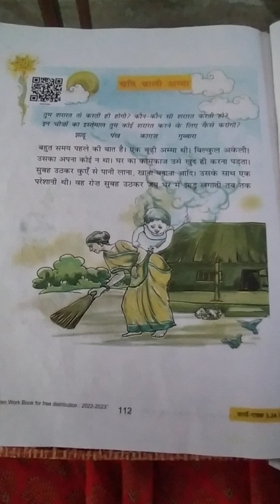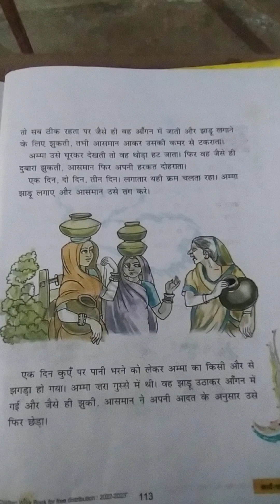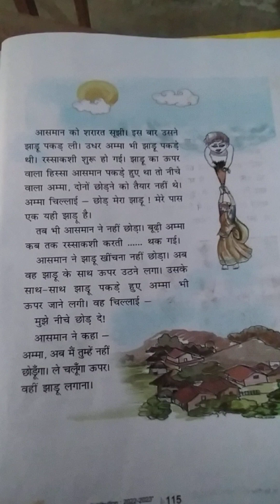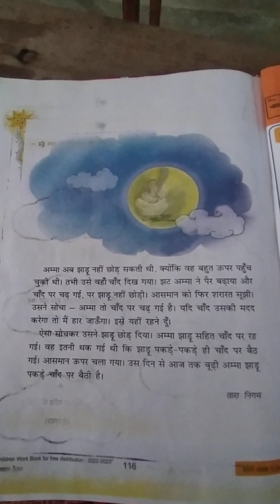31 March 2023